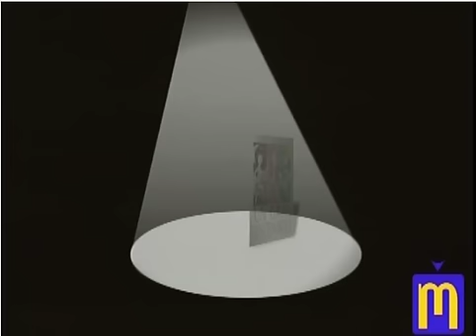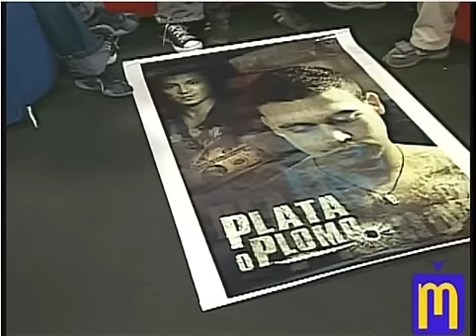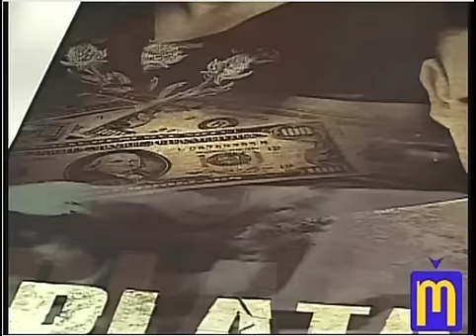Plata o Plomo / Money or Bullets Interview TELEMEDELLIN Part 1 2007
I would like to share an Interview we did in a Local channel in Medellin back in April of 2007 we were barely starting our project.  What a long road it has been.  The most beautiful and important thing of this whole journey has been the learning process.   As we look back we see how much we have matured and how difficult this business really is.

Kind regards to those who follow us and a special Thanks to Sillon Rojo and TeleMedellin for lending us your support!

JH